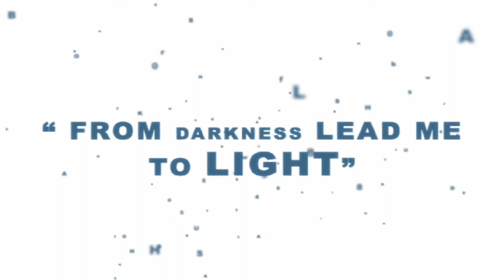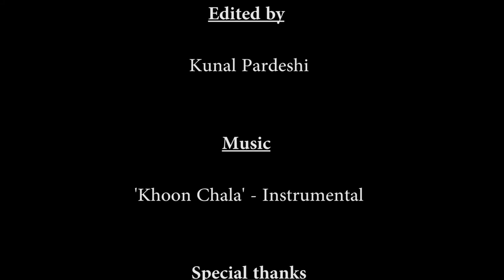Mackichan Hall Hostel Movie - 2013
Every year, for the Annual Day celebrations, the boys of Mackichan Hall release a Hostel movie. This is the latest one for year 2013...

Being the Centenary year, this one is unlike the previous years... It shows the milestone that the Hostel and the residents have achieved...!